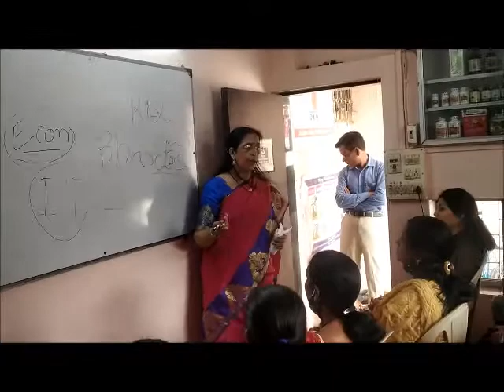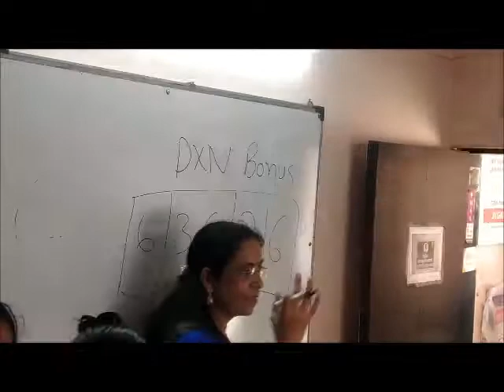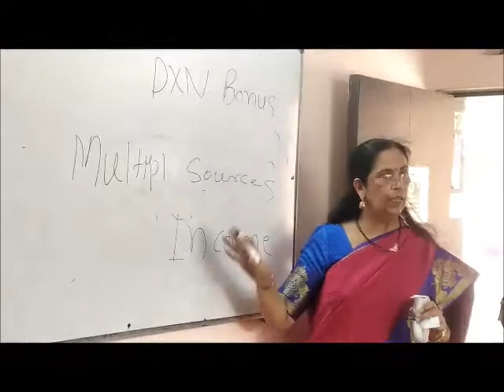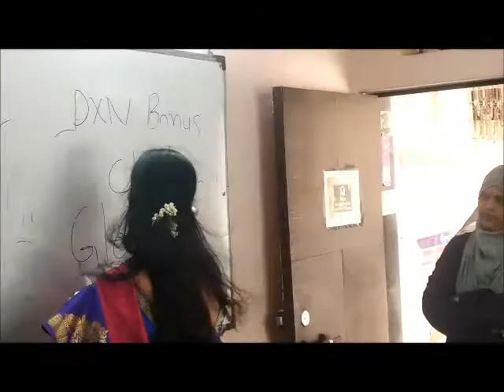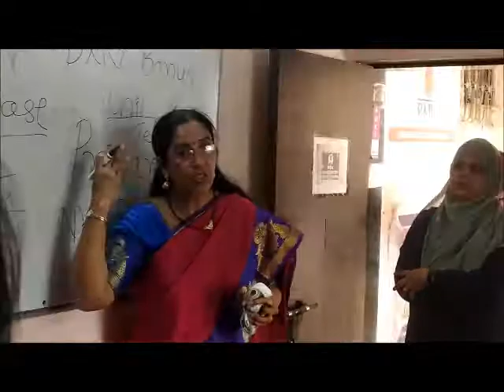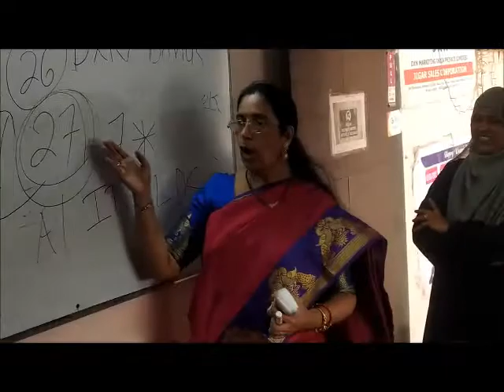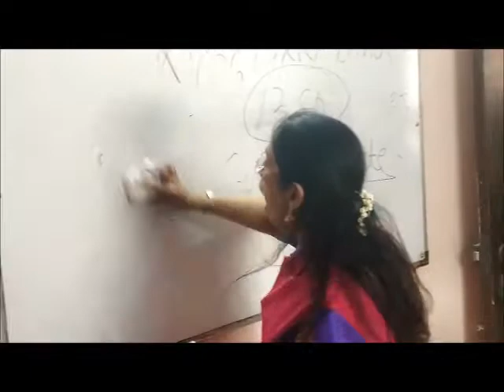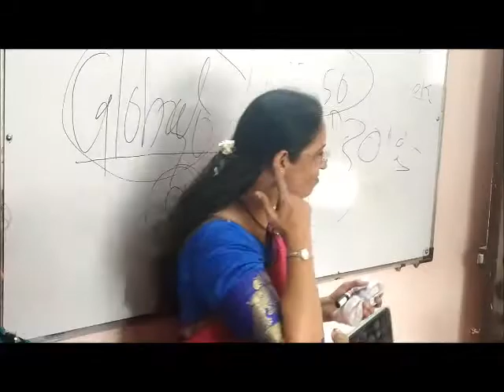24march2022 Kandivali WD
A Special program arranged for the Business women on the occasion of women's Day Celebration at Jigar Sales Corporation Kandivali